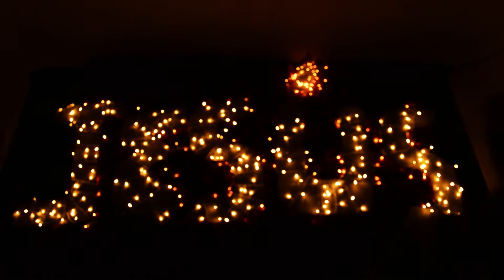Grupo Palabras de Vida - Luz del Mundo